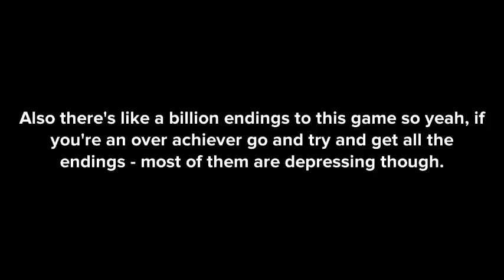Detroit : Become Human by Quantic Dream? In a nutshell ( Spoilers )